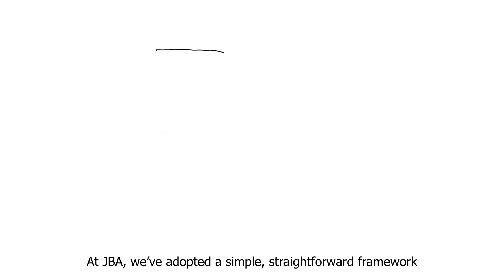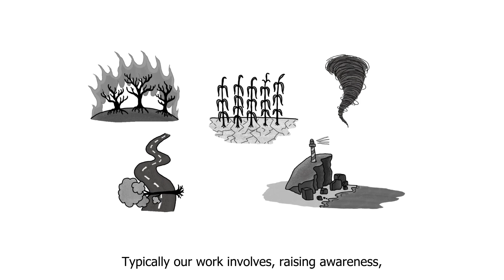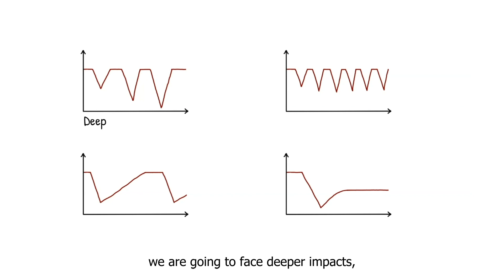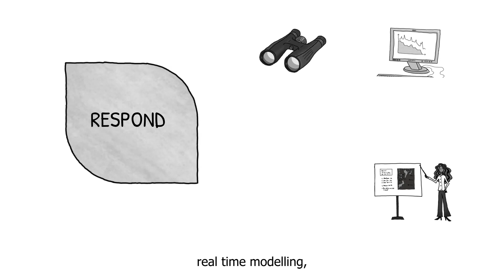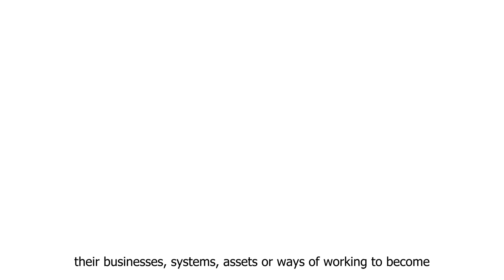Understanding Resilience - A JBA Animation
The next 5 years will witness significant shifts in the way we must adapt to the threat and impacts of climate change. This will require urgent action to build community and environmental resilience. But what does building resilience actually mean? It's a term that's increasingly used across various disciplines and professions, often with uncertain and conflicting meanings. This animation explores what resilience means to our business and communicates the simple 4 stage framework, AWARE – ADAPT – RESPOND – RECOVER, we've adopted to support our clients in building their resilience.